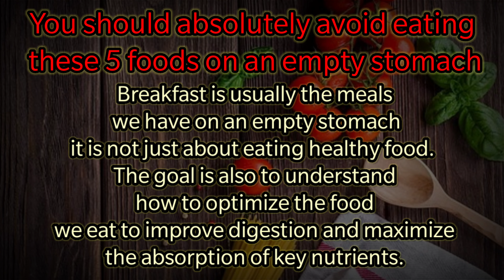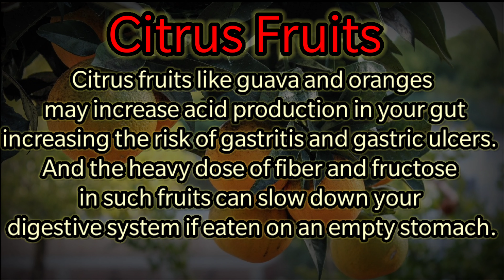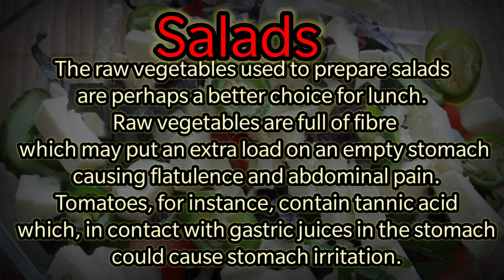5 Foods You Have Never Taken On Empty Stomach|Health Solutions|Knowledge Madnoob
5 Foods You Have Never Taken On Empty Stomach|Health Solutions|Knowledge Madnoob

You should absolutely avoid eating these 5 foods on an empty stomach

Breakfast is usually the meals we have on an empty stomach and it is not just about eating healthy food. The goal is also to understand how to optimize the food we eat to improve digestion and maximize the absorption of key nutrients.

Therefore, to help you make informed choices, we bring to you five foods you must avoid on an empty stomach:

Fruit juices
Citrus fruits
Coffee
Yoghurt
Salads

For Quran Learning

Credits
Editing Software

Video Used
Shutterstok

Images
Google
Freepic

Mobile Phone